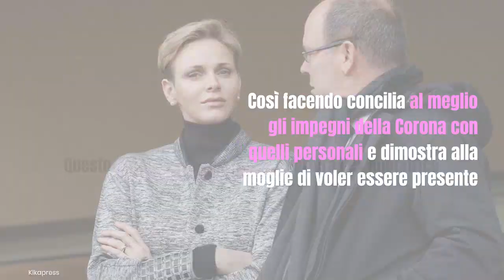Charlene di Monaco, Alberto a pezzi per i sensi di colpa: la decisione per la moglie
LOLNEWS.IT - Alberto di Monaco ha sempre smentito categoricamente le voci su un possibile vicino divorzio da Charlene, Eppure quando la Principessa era in Sudafrica per 8 mesi, con tre operazioni alla testa e un collasso, è stato con lei solo due volte.
Ora le cose sembrano diverse e il magazine LC News descrive il Principe come dilaniato dai sensi di colpa. Troppe volte Charlene è stata lasciata sola e messa in secondo piano: il crollo psico-fisico ha radici profonde. Il Principe ha capito gli errori fatti e vuole recuperare il matrimonio con la moglie, vuole che torni a stare bene: “Alberto si sforza di essere presente per i bambini pur rimanendo un marito tenero e premuroso verso sua moglie”, leggiamo su Public.

Leggi anche: ALBERTO ESAUDISCE L’ULTIMO DESIDERIO DELLA MOGLIE: COSA GLI HA CHIESTO